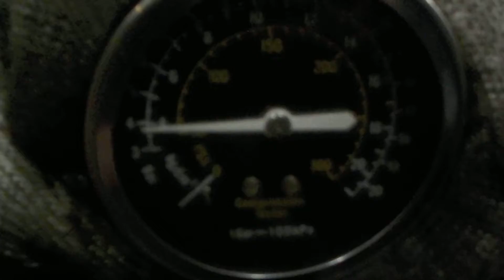Двигатель Chevrolet для Lacetti 2003-2013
Описание двигателя Двигатель Chevrolet для Lacetti 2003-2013
1.6Л. 16V 2007Г. ЕСТЬ ВИДЕО ЗАМЕРА КОМПРЕССИИ